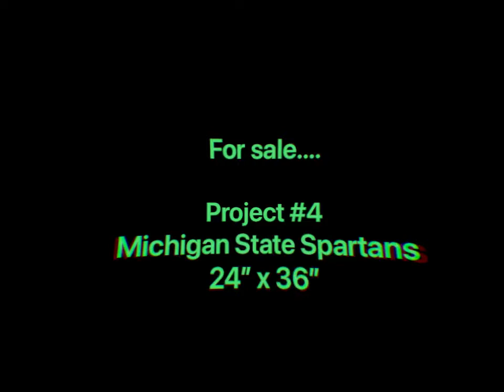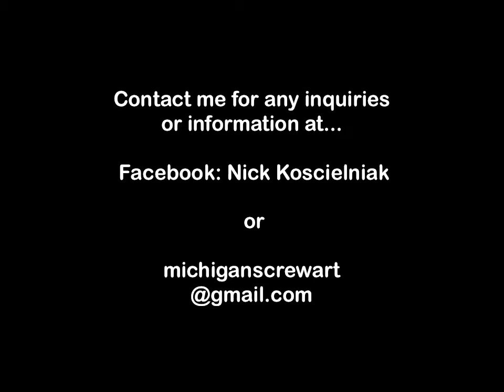Michigan State “Sparty” Spartans screw art 24” x 36”. 1,835 screws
Starting off as a hobby and challenge, the process from beginning to end is quite entertaining. Most of the projects I’ve done were donated to local high schools to raise for their athletic association and school. The process usually takes approximately 70-80 hours from start to finish with around 1,500-2,300 screws.

Thank you very much and hope you enjoy! 👍